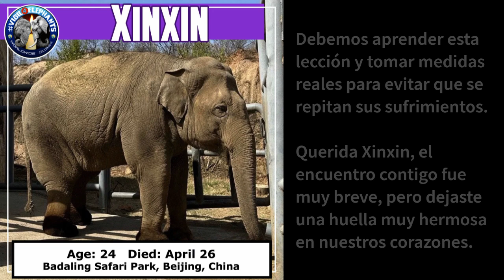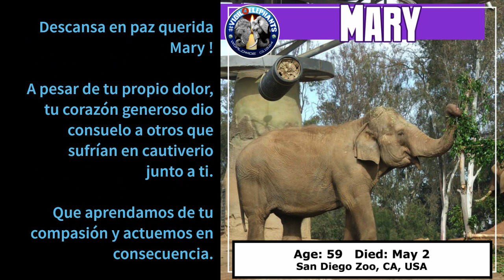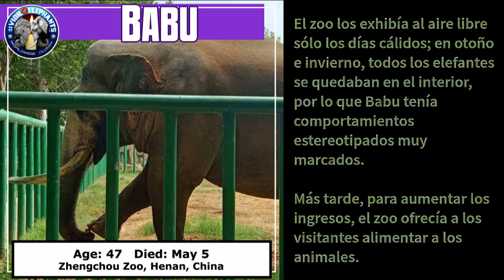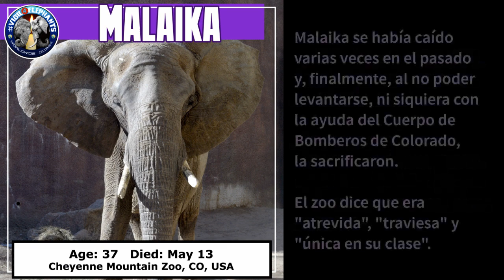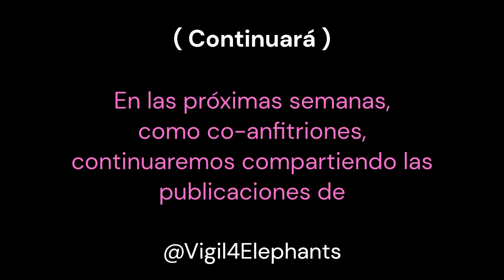Vigil4Elephants Semana 4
Hoy les traemos el video resumen de la CUARTA SEMANA, compartiendo la información sobre los elefantes fallecidos en cautiverio o en Santuarios luego de una gran lucha en cautividad.
Los honramos, agradecemos y pedimos perdón como seres humanos, por la triste y dolorosa vida a la que los obligamos.
La información e imágenes fueron tomadas de los anfitriones y organizadores Vigil4Elephants.
En las próximas semanas continuaremos informando sobre los demás elefantes fallecidos durante el 2023, siempre deseando que cada año sean menos y que los cautivos en zoos y circos sean trasladados a Santuarios reconocidos y especializados.
Les recordamos que la Vigilia con Velas Ardientes se realizará el 13 de enero de 2024, y los invitamos a participar enviando sus fotos o videos honrando a algún elefante en particular o a todos ellos a
Muchas gracias!